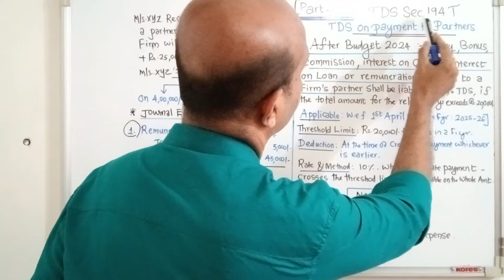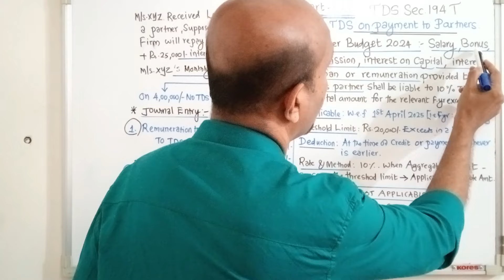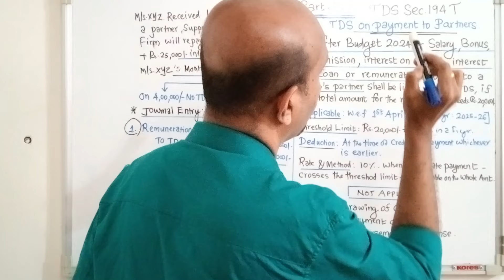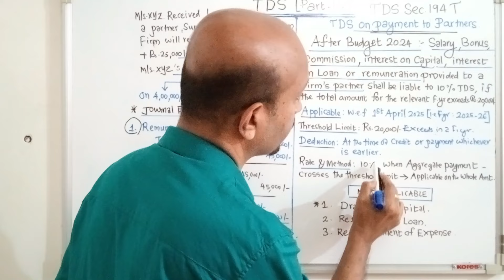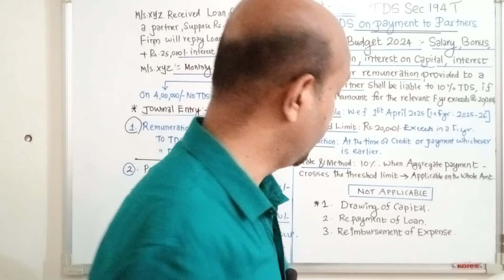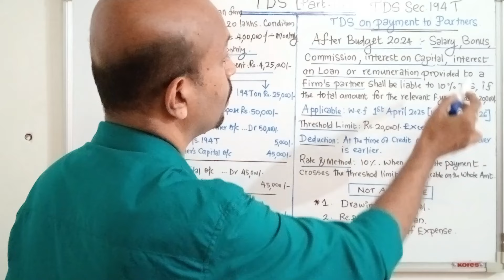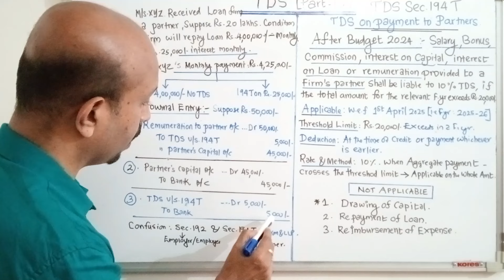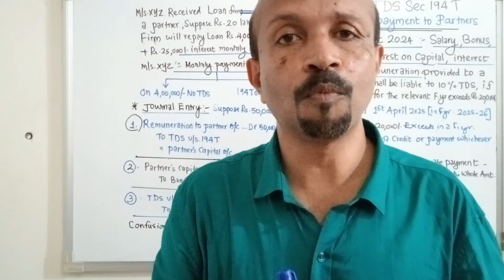TDS SEC.194T MALAYALAM VIDEO # പാർട്നെർസിനും TDS TDS ON PAYMENT TO PARTNERS വിശദമായ ANALYSIS #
TDS SEC.194T MALAYALAM VIDEO # പാർട്നെർസിനും TDS TDS ON PAYMENT TO PARTNERS വിശദമായ ANALYSIS # TDS 194T MALAYALAM # TDS ON DRAWINGS # TDS TO PARTNERS# TDS MALAYALAM VIDEO # SUNIL KUMAR PATTUVAKKARAN # SMART FINANCE MANAGER #